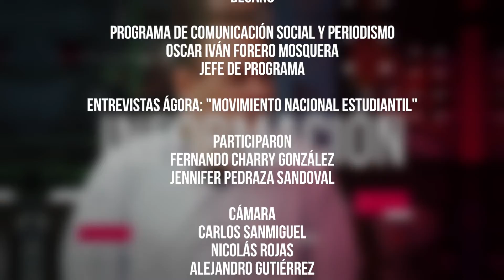ENTREVISTA ÁGORA- MOVIMIENTO NACIONAL ESTUDIANTIL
Jennyfer Pedraza habla sobre la situación actual del movimiento estudiantil nacional en Colombia.

La Universidad Surcolombiana apoya constantemente todos los movimientos estudiantiles en pro de la defensa de la educación superior, en esta ocasión, charlamos sobre los últimos movimientos y la situación financiera de las universidades públicas.